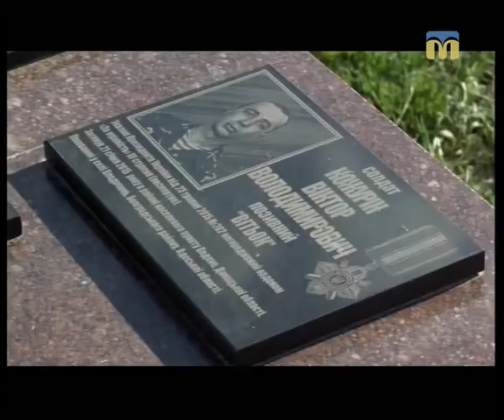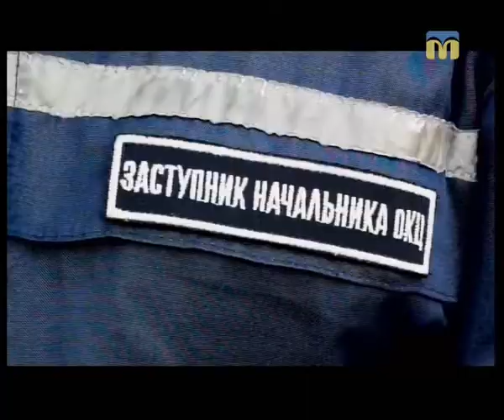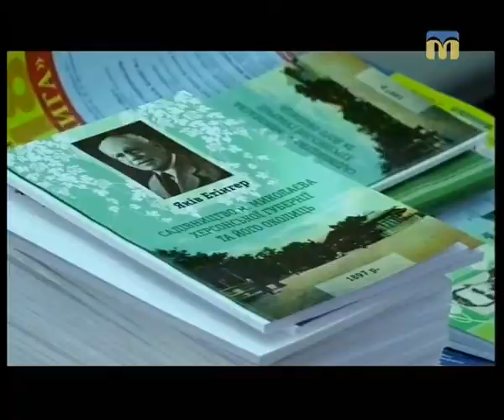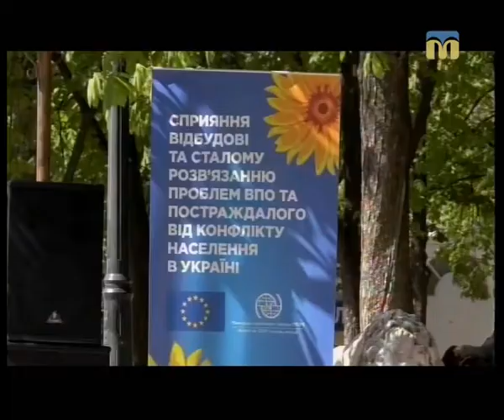Телевізійні новини Миколаївщини - 19:00 - (21.04.2018)